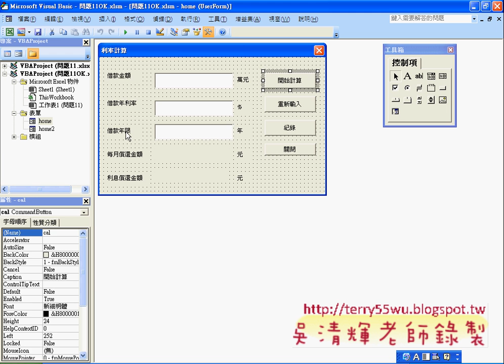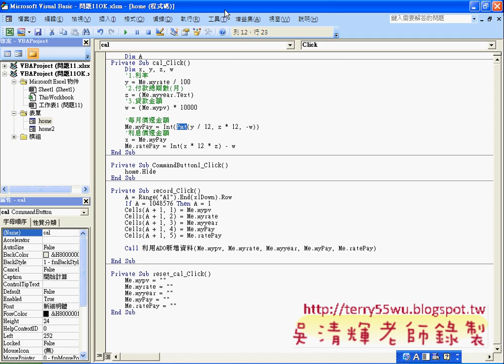04_問題11表單程式設計說明(EXCEL VBA自動化 吳老師)